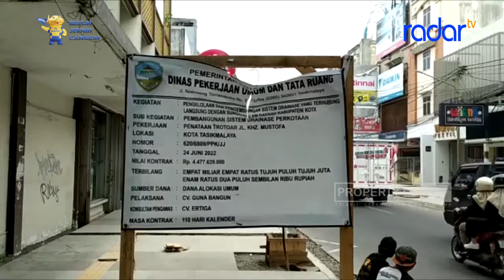TIDAK SEMUA TIANG DI JALUR TUNANETRA HZ AKAN DIBONGKAR